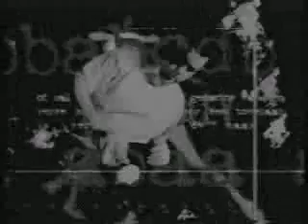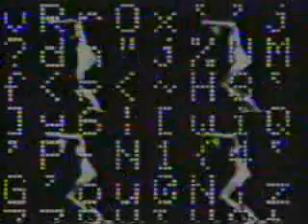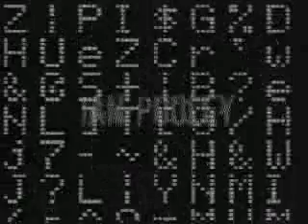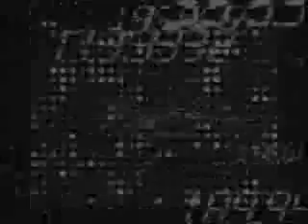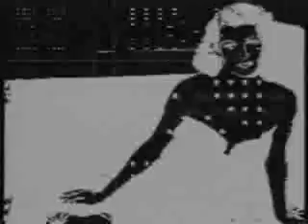Ian Pooley @ 10 Days Off [2003 livestream]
[00] ?
[06] Moodymann - I Can't Kick This Feelin'...
[10] Kryst - Das War Nicht Nur Der Wein
[15] Eric Polaire - Polar Bear (Shakedown Dub) [Panorama - PNR 07]
[18] ?
[22:56] Various Artists - Nothing But Drums
[35] Stefano Bonacina - Right Now [MCH Club]
[39] Marshall Jefferson vs Noosa Heads - Mushrooms (Mazi's Audio Soul Revamp) [Plastic City - PLAXX 22-8]
[43] Plastikman, Richie Hawtin - Panikattack
[53] Soul Grabber & The Stickmen - Hey Bryce [NRK Sound Division - NRKCD 004]
[58] Ian Pooley - Higgledy Piggledy [NRK Sound Division - BITBCD 04]
[61] ?
[68] Fantom - Faithfull (Prassay Mix)
[72] Space Cowboy - Crazy Talk (Pique & Nique Remix) [Southern Fried - ECB 243]

French House rarity in this Channel!
Unknown tracks, inedited tracks, unknown tracks only here!
Long Live French Touch music